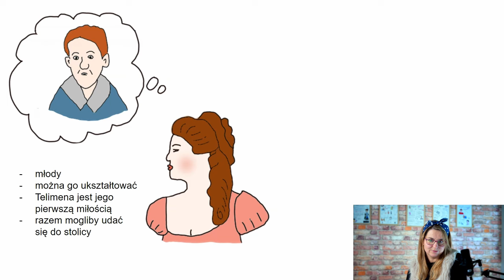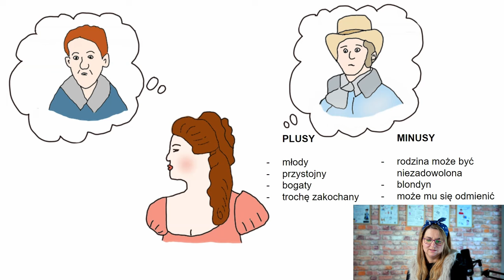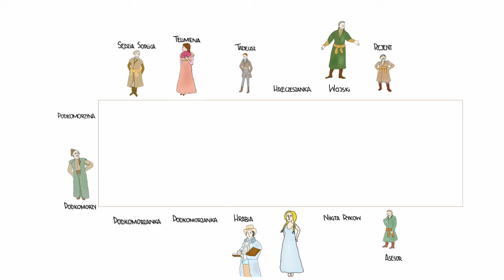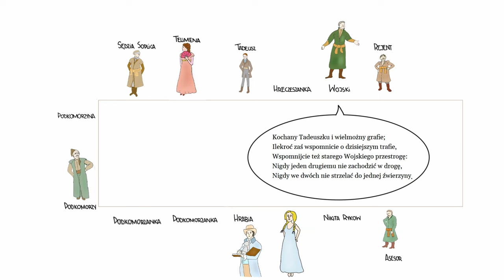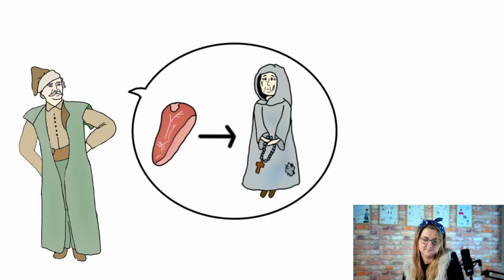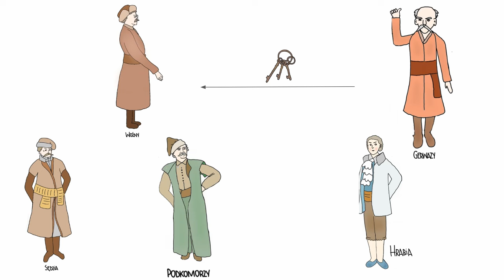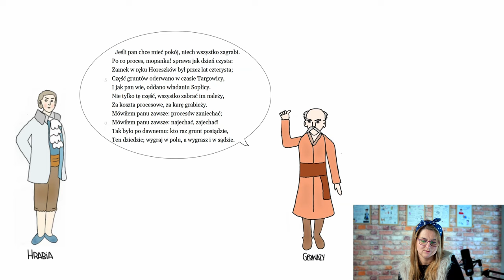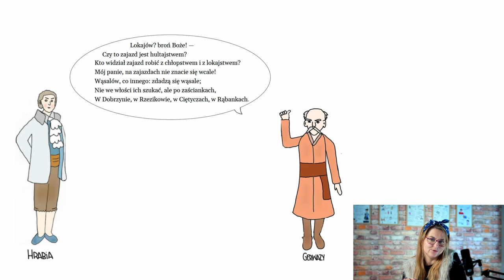Pan Tadeusz - o co chodzi? Księga V (streszczenie obrazkowe)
Kłótnia to doskonały tytuł dla Księgi V. Można pokusić się o stwierdzenie, że mało kto w tej części nie został wciągnięty w jakiś konflikt. Film służy temu, by łagodnie przeprowadzić Was przez te wszystkie kłótnie i nieporozumienia.